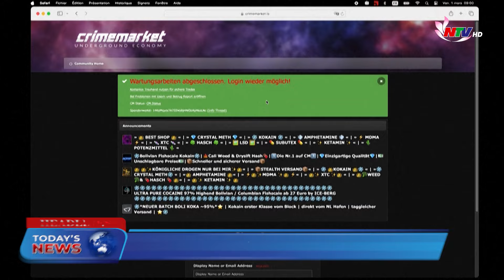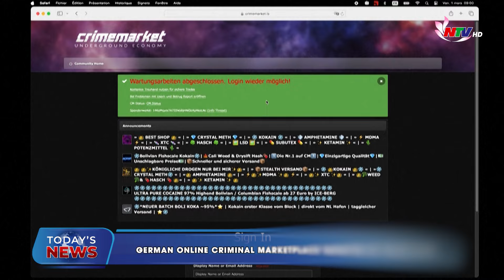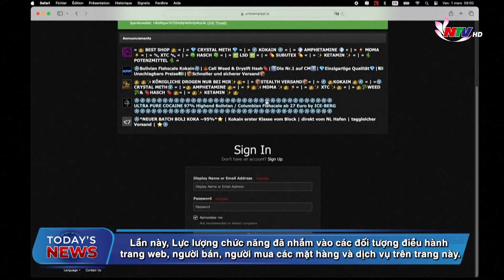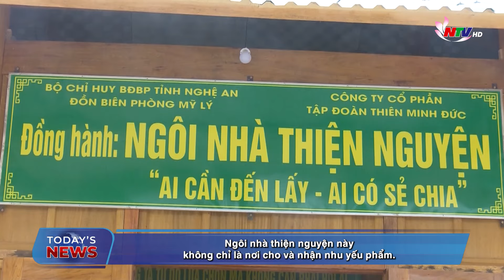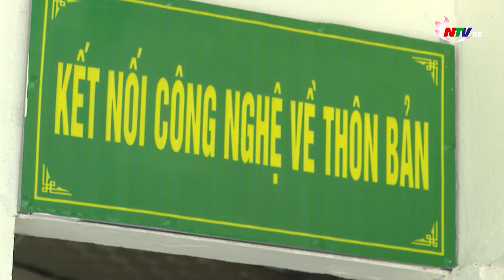Today's News 02/03/2024: Ukraine signs plan for cooperation with NATO in 2024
In the headlines of Today’s News - 02/03/2024 on NTV:
1./ Ukraine signs plan for cooperation with NATO in 2024.
2./ German online criminal marketplace targeted by police bust.
3./ Charity stores by border guards.